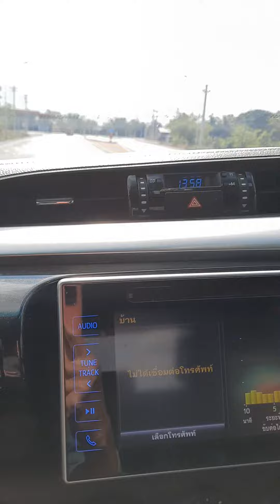ครูเริ่มชิลละคับ นักเรียนขับเก่งละ 9/1/66